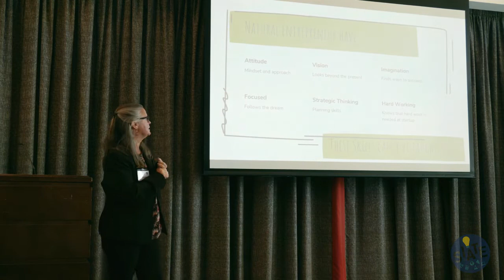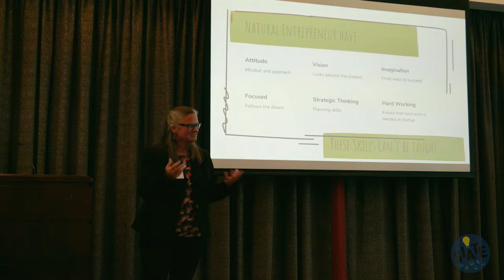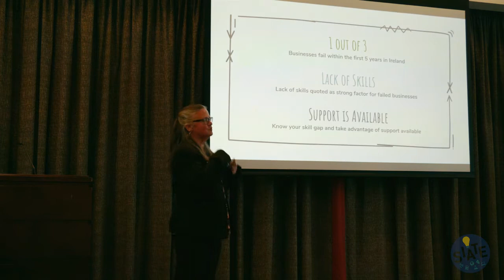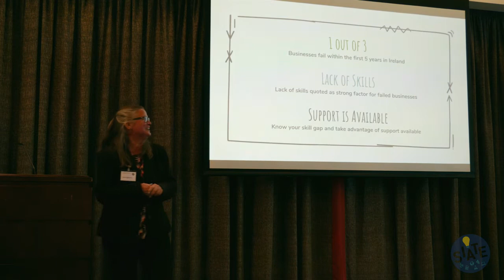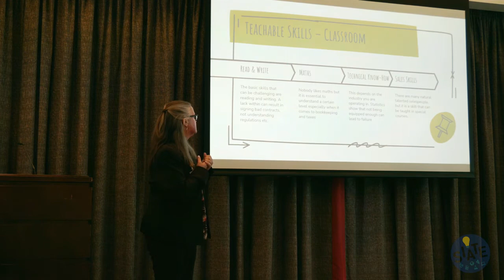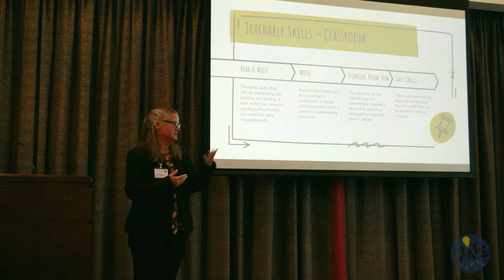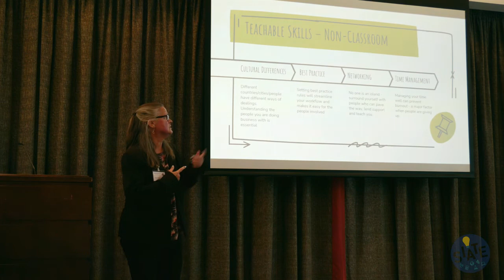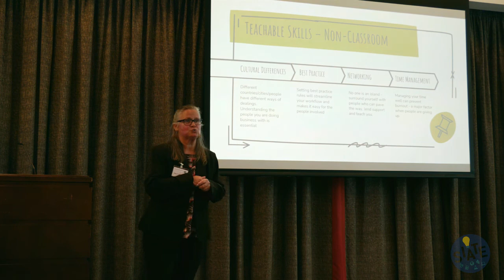Elke O’Mahony, Skills analysis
Entrepreneurial Skills Development as a way to facilitate greater Social Inclusion
SIATE International conference
19th of May 2022
Clayton Hotel Cork City
Ireland

Footage: John McArd